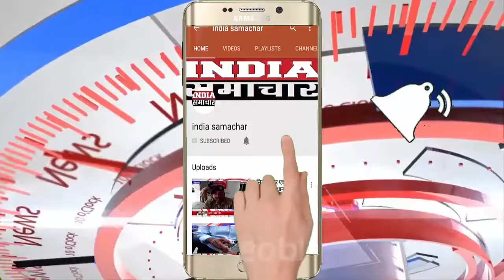चुरू रतन नगर पुलिस ने अवैध शराब से भरी हुई जायलो गाड़ी चालक समेत 70 पेटी अवैध देसी शराब पकड़ी